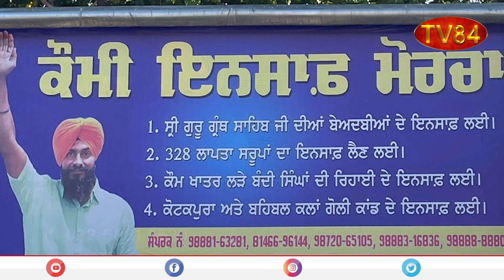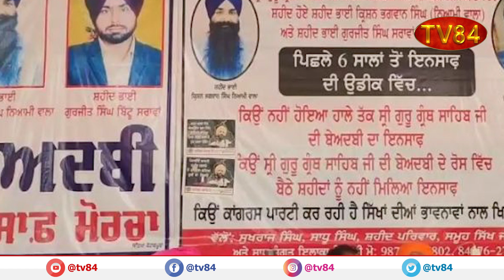Prime Time News Bulletin | June 14, 2023 | TV84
TV84
36-01 37TH AVENUE